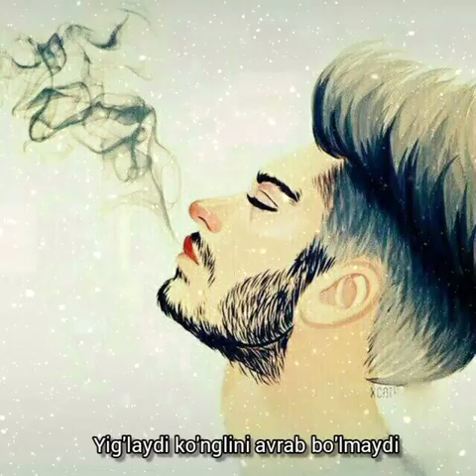Jamshedbek Ashurmatov Ulug'bek iltimosiga Premyera